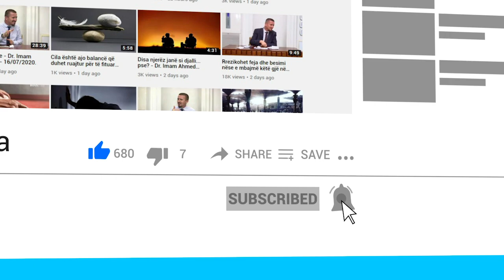Kam ndejtur 15 minuta në ruku pasi gruaja ime po merte abdes, a më pranohet namazi?